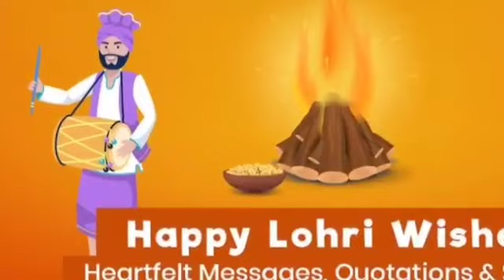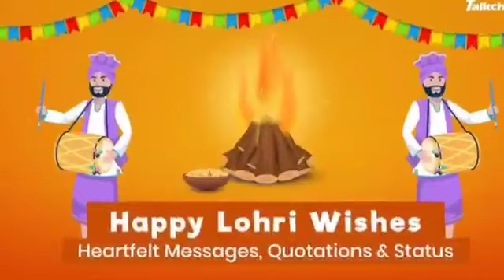lohari ki katha | लोहड़ी की कहानी | lohari 2023 | lohari vrat katha | लोहड़ी की कथा | lohari Pujan